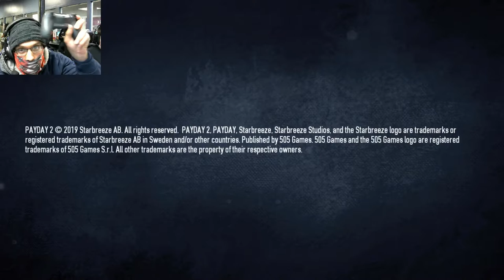Out here nasty with a Nailgun!!!!!! (Payday2 gameplay)